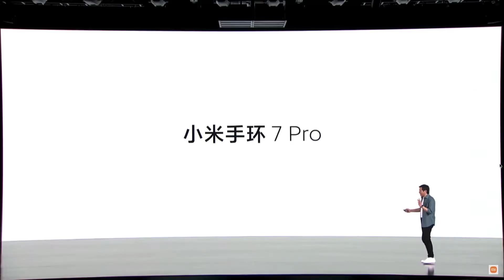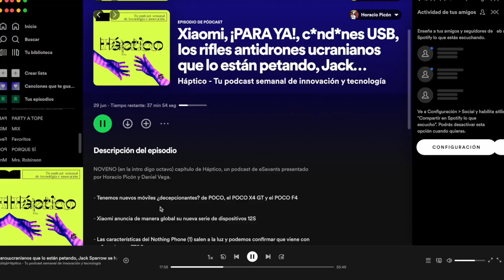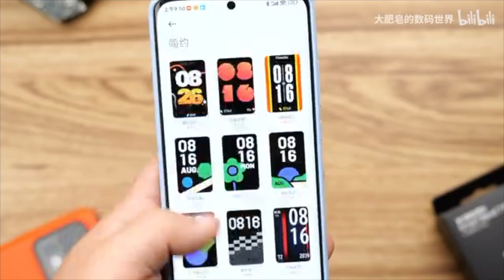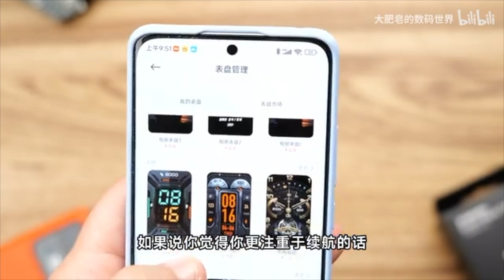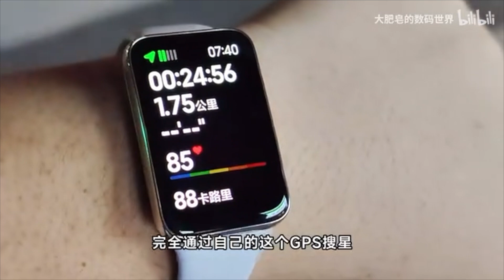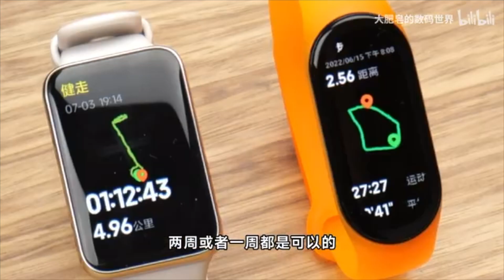ESTÁ AQUÍ!🤯XIAOMI BAND 7 PRO con GPS y pantalla GIGANTE: Características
La Xiaomi Band 7 Pro acaba de ser lanzada al mercado en china (pronto lo hará de manera global) y viene con GPS, pagos NFC, una pantalla AMOLED de 1,67 pulgadas y un montón de características muy interesantes. Te cuento todas sus especificaciones en español y mis opiniones sobre ellas, sobre todo comparadas con la Xiaomi Band 7.